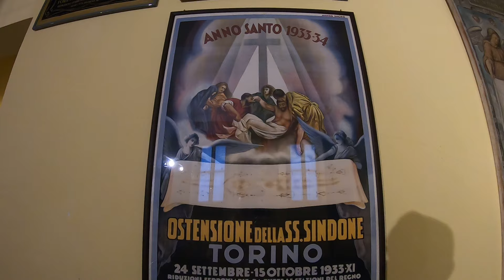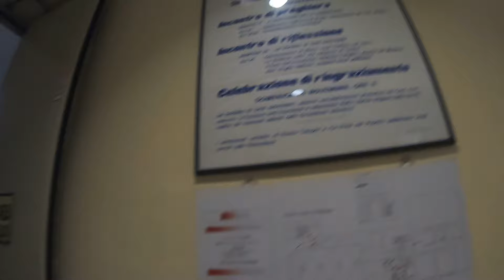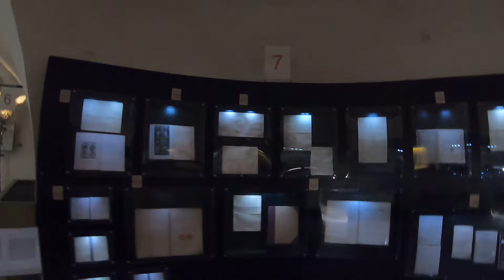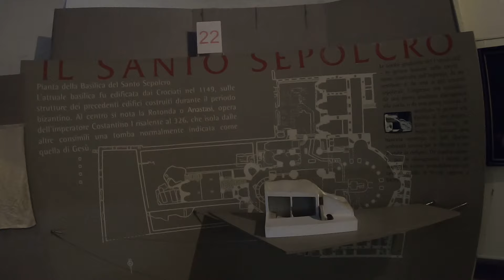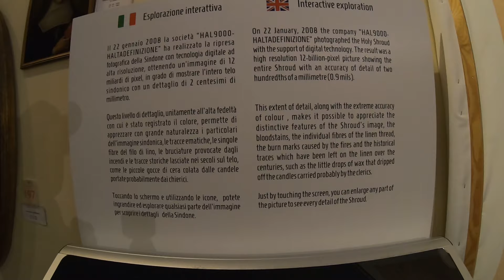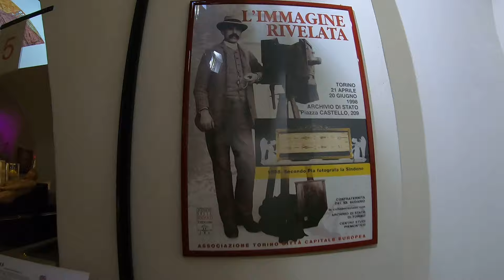Museum of Holy shroud going down the stairs into the lower room 27 june 19 thursday turin italy